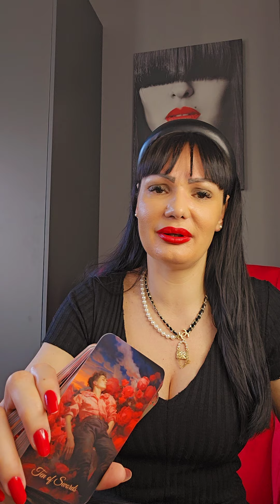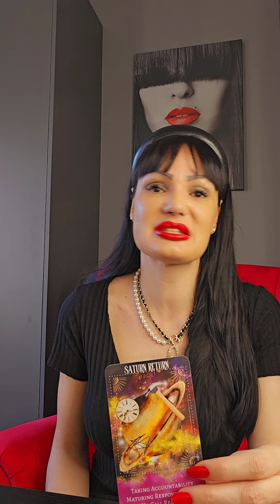LAV Spremite se za istinu!!!🌞🌞🌞 4.3.-10.3. nedeljno tarot citanje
Dragi moji Lavovi! Ovo je nedeljno čitanje Tarota ili Tarotskop za vas od 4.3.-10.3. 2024 Ovo su KOLEKTIVNA citanja, ovo NIJE LICNO citanje! Molim vas, uzmite sa sobom samo ono što rezonuje, ako rezonuje, a ono što ne, ostavite nekom drugom! Želim vam lepu nedelju!!! ❤💋

Stasa